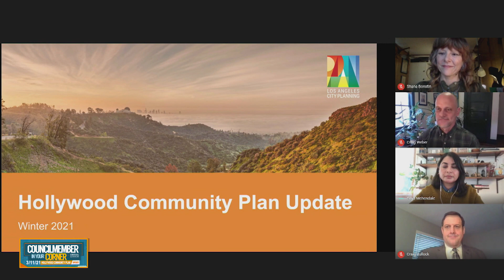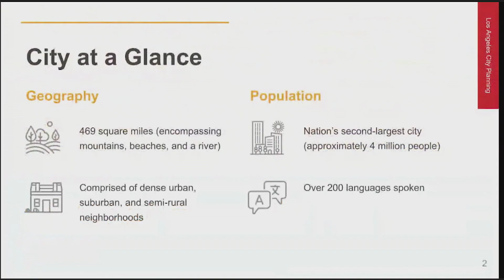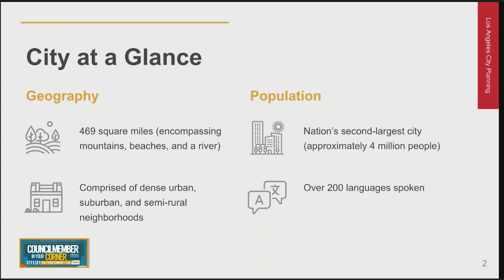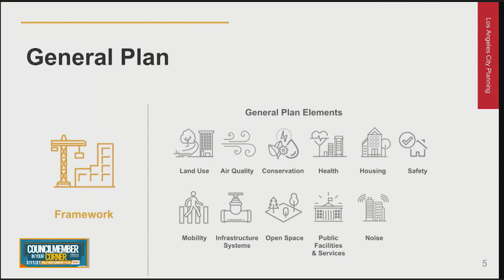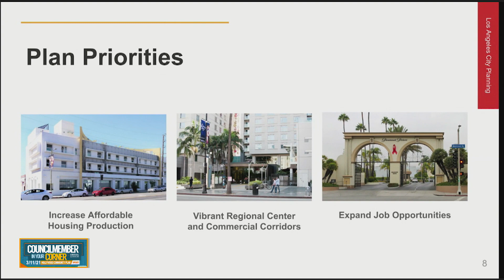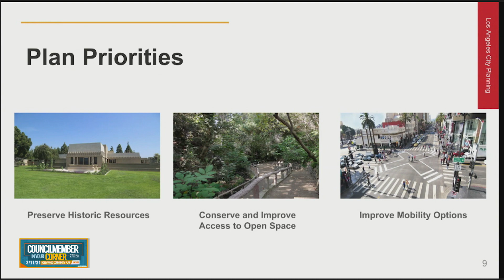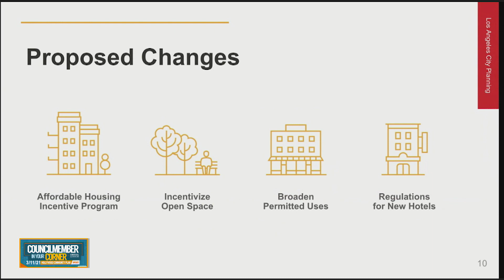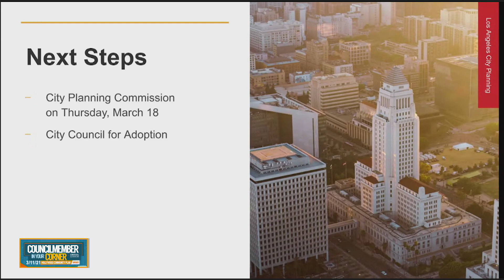Councilmember In Your Corner: Hollywood Community Plan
Councilmember Mitch O’Farrell and members of LA City Planning come together to discuss the rejuvenation of the Hollywood community.